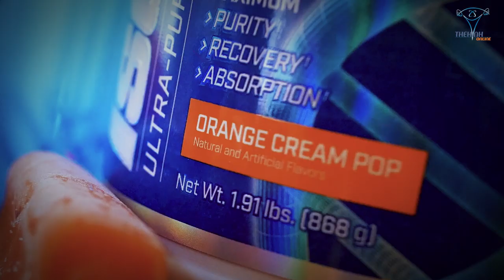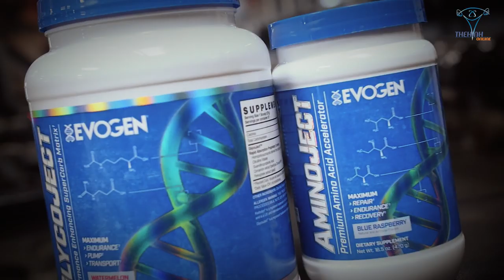HANY RAMBOD & JEREMY có ghé thăm và giao lưu cùng fan THOL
Các fan của Duy Nguyễn, fan THOL hãy chuẩn bị cùng boss trải nghiệm EVOGEN và 1 ngày không xa dàn model toàn sao của Evogen sẽ giao lưu cùng các bạn tại Việt Nam, mặc dù Duy Nguyễn không hứa nhưng chúng tôi tin vào điều đó.

Địa chỉ:
♦ BBT Hiệp Phú: 10 Trương Văn Thành, phường Hiệp Phú, quận 9, TP HCM
♦ BBT Hiệp Thành: 535 Lê Văn Khương, Hiệp Thành, Quận 12, TP HCM
♦ BBT Quận 7: 102 Lý Phục Man, Phường Bình Thuận, Quận 7, TP HCM